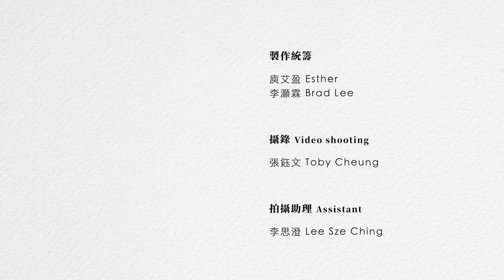靈距離 Spiritual Distance｜許翔威填詞、編曲 Original music by Ravel ( Pavane pour une infante défunte )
《靈距離》    SPIRITUAL  DISTANCE

許翔威填詞、編曲
調寄拉威爾「悼念公主的巴望舞曲」
Arrangement and Words (Sung in Cantonese) by Hui Cheung-wai
Original music by Ravel ( Pavane pour une infante défunte )

諸天述說 神的榮耀， 穹蒼傳揚 祂的手段。
這日到那日發出言語，這夜到那夜傳出知識。 －《聖經》詩19：1－2

愛超越限時：看不懂的詩
幻想找意義，錯失深奧字詞
亂世中貪與痴、複雜人事
知否私心相殺愛不易？
煩惱際遇

歷遍天轉地旋
崩壞的社會蒼生困倦
每天與痛苦共存
盼戰爭可免

上帝令惡魔退避
愛心灌輸於天與地
信主永生的預期
美好的希冀
天國救恩的福氣

盼可事奉神，聖經中交通
願基督信納，我畢生也順從
未怕風急雪湧、天地告終
在神手中，光輝永不盡
慈愛厚重

愛不志在狂熱抱擁
情願放鬆操縱
從遠方奉送～祝福世人看通
雲在半空，神在你心中帶動

誰看穿內心，困惑一掃空？
神在我心融會貫通…觸碰
誰掛牽大眾，不忍冰雪封？
陪伴放開悲痛
救贖神是愛

永生在面前
信主的差遣
現世當向善
恪守真愛誓言
頌讚祂恩典
心手永牽
天國佳音：基督已顯現
重建聖殿
真愛定如願

鋼琴 Piano
李恩添博士 Dr. Tim LI

男中音 Baritone
胡永正 Caleb Woo

長笛 Flute
蔡慧玲 Elaine Choy

導演、錄音、混音、剪接  Director, Recording, Sound mixing, and Editing
胡永正 Caleb Woo

製作統籌
庾艾盈 Esther Yu
李灝霖 Brad Lee

攝錄 Video shooting
張鈺文 Toby Cheung

拍攝助理 Assistant
李思澄 Lee Sze Ching